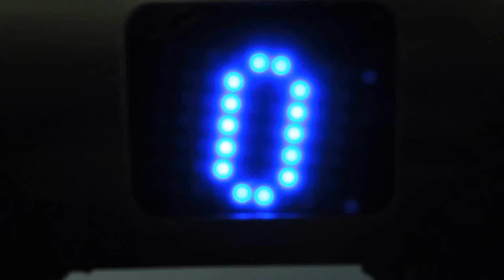Рођендански видео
Једини ћирилични портал западно од Дрине 1. априла 2014. обиљежио је пет година постојања.

Гуглајте ћирилицом
Фронтал РС